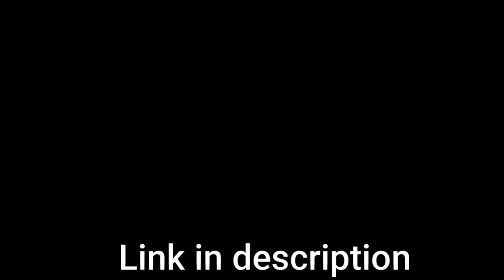Fate:The Winx Saga - Season 2 Episode 4 in description